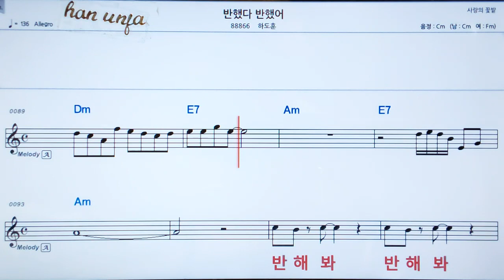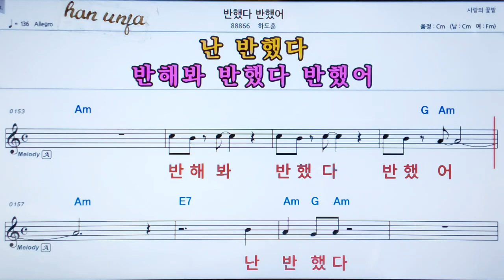💖반했다 반했어/하도훈 👍MR,가라오케 악보 코드 가사 ,Karaoke반주